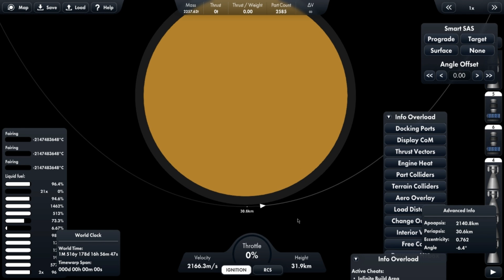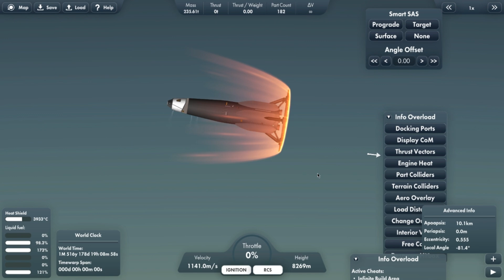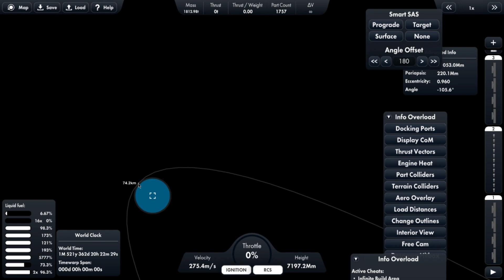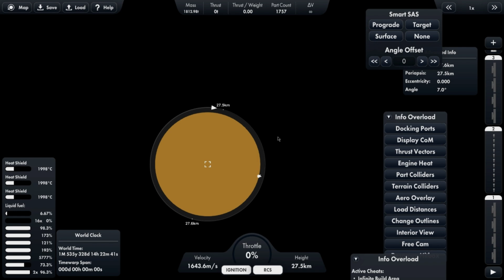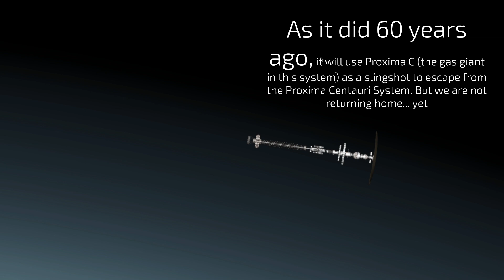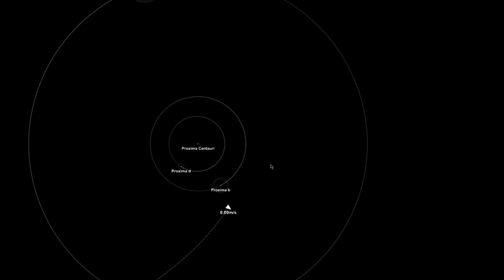Interstellar Mission Part Two // Collab with @octaparrotlord // SFS 1.5.10.2 Steam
In this video, as we are continuing the very first part of our interstellar journey, we'll land on Proxima Centauri B, a barren world in the habitable zone of Proxima Centauri, and more surprises that lurk into this video!
Thumbnail by @MarcusHollinger  sub 2 him

@octaparrotlord 's discord: ortoconpus_